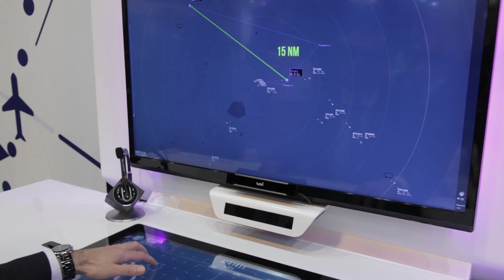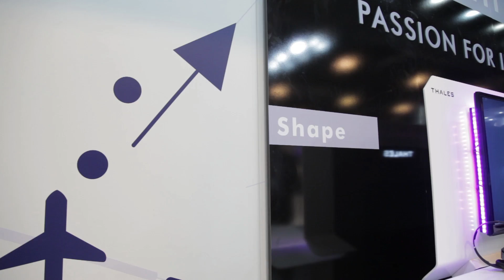Thales unveils Shape, its new Air Traffic Control concept console at the World ATM Congress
Thanks to the use of controller senses (eyes, voice, touch and gesture), Shape speeds up the interaction time and reduces the decision-making times